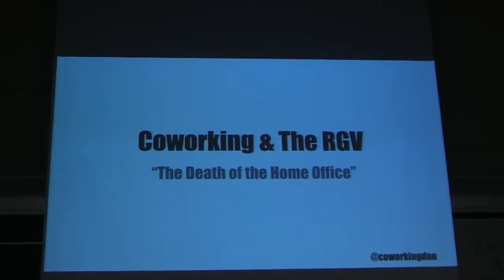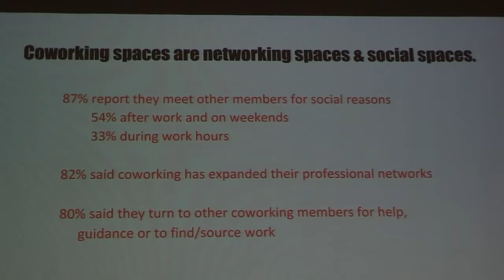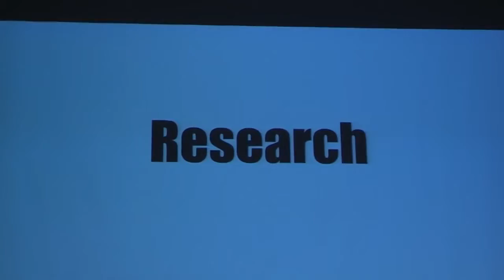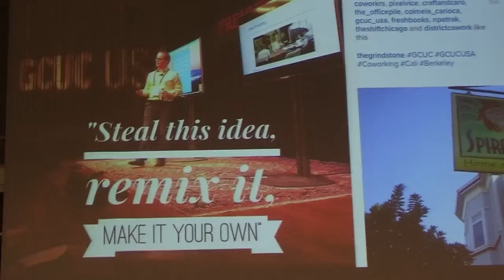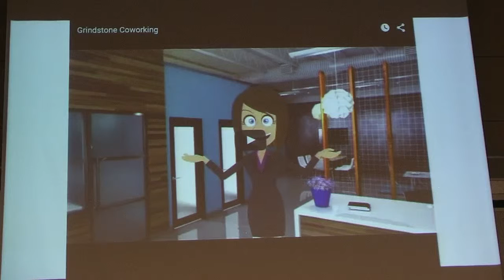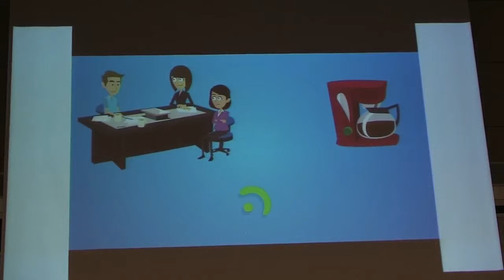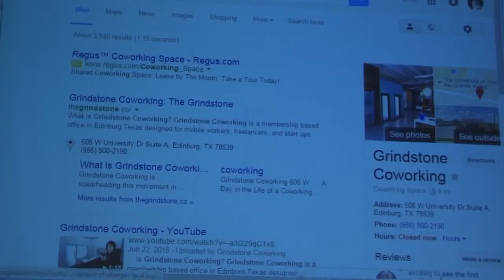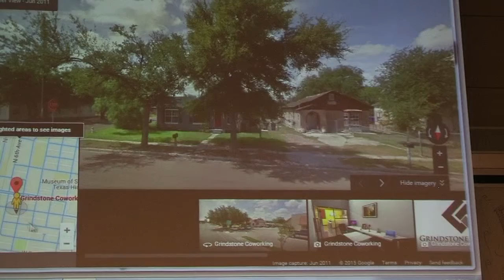Daniel Rivera - Coworking Connection Phenomenon: The Death of Trad. Offices & Start of a Revolution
The global coworking phenomenon and how the RGV is part of the puzzle.